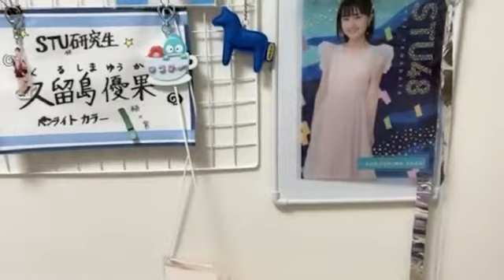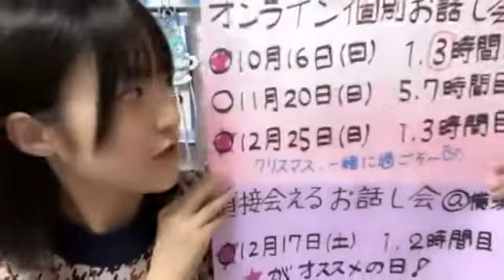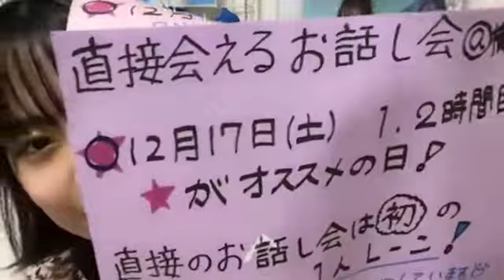久留島優果(STU48研究生)2022年10月3日SHOWROOM